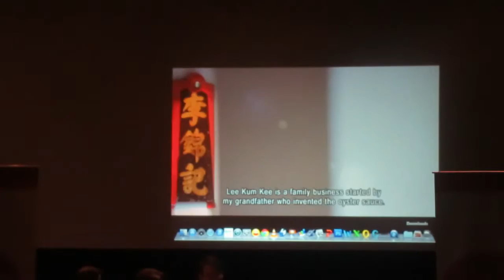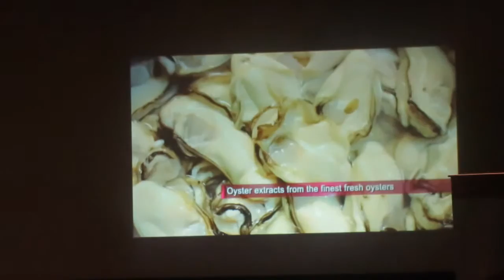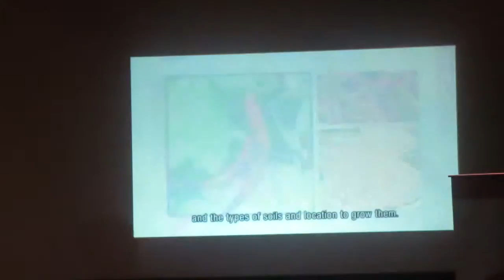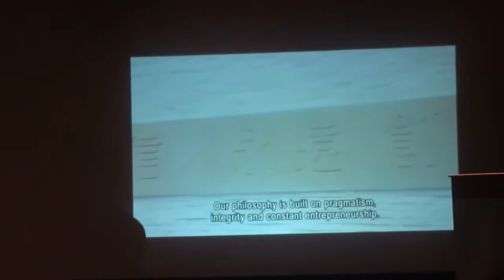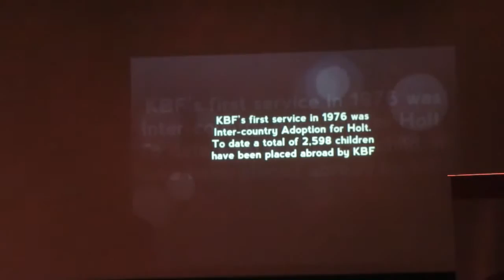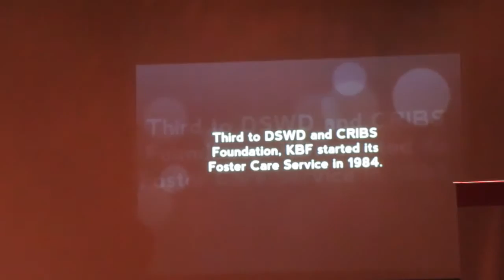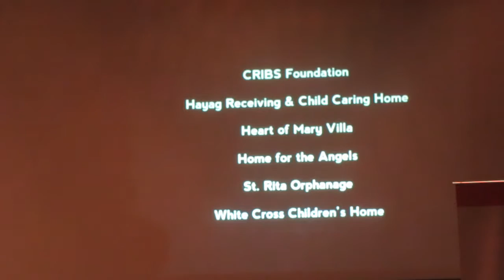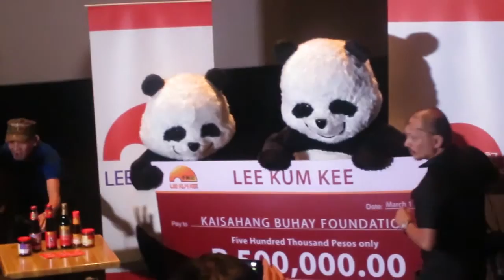lee kum kee and Kaisahang Buhay Foundation days event